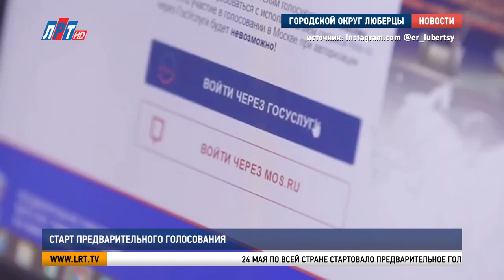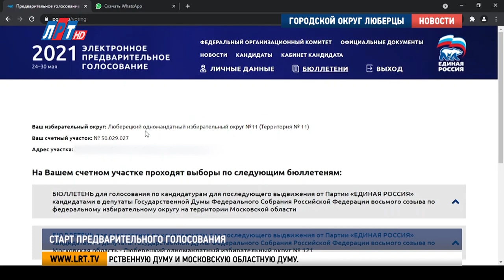Старт предварительного голосования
Стартовало предварительное голосование «Единой России» по отбору кандидатов на предстоящие выборы в Госдуму и региональные парламенты. Праймериз проходит в онлайн-формате. Подробности о процедуре голосования – далее в сюжете.

24 мая по всей стране стартовало предварительное голосование партии «Единая Россия». Праймериз проводится для отбора кандидатов, которые будут участвовать в выборной кампании этого года.

Чтобы стать избирателем, нужно пройти регистрацию на сайте электронного предварительного голосования и авторизироваться через портал «Госуслуги». Поставьте галочку на всех бюллетенях и нажмите кнопку «Подтвердить». Документ подпишется «Электронным ключом» и данные отправятся на сервер. После скачивания «уникального ключа» избирателю поступит уведомление, что его голос принят.

Владимир Ружицкий, секретарь местного отделения партии "Единая Россия" :
«Сегодня началось предварительное голосование, электронное и я именно сейчас проголосовал. Это очень важно. Я хотел бы сегодня еще раз сказать, призвать наших жителей внимательно к этому отнестись, к этому действ. Так, или иначе, мы определяем свое будущее. Будущее – такие слова тривиальные, не хочу лозунгов, но будущее – в наших руках».

Проголосовать за участников праймериза можно до 30 мая включительно. Напомним, единый день голосования пройдет 19 сентября 2021 года. Жителям столичного региона предстоит выбрать депутатов в Государственную Думу и Московскую областную Думу.

Андрей Лобанов. Луиза Егиазарян. Петр Пономаренко. Денис Заугольников.